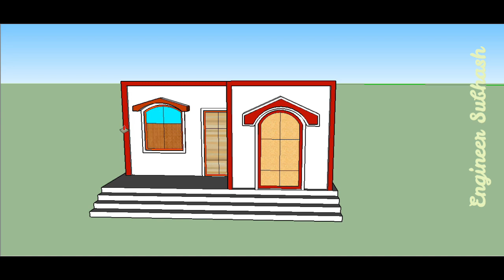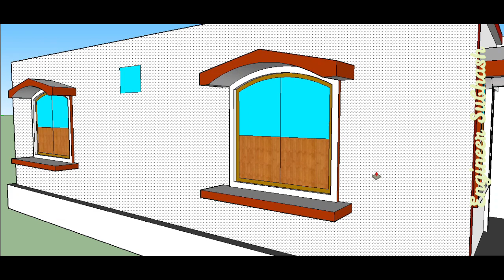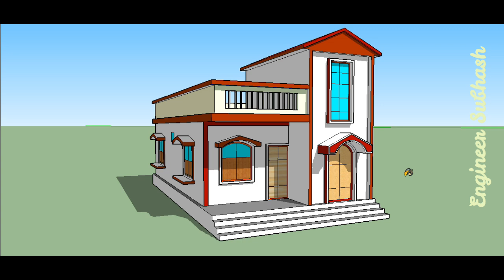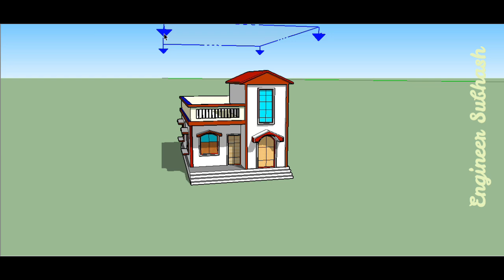21 x 32 small house plan with 3d elevation II 2 bhk house plan II 21 x 32 ghar ka naksha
21 x 32 small house plan with 3d elevation
 2 bhk house plan
21 x 32 ghar ka naksha
2 bed room home design